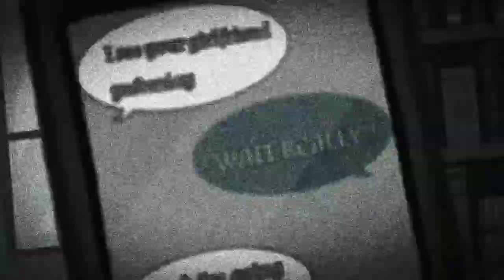"This is what heartbrok feels like"[GCMV/Lesbian]Part 1/3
Characters name:

Mila[Gray hair]
Age:20

Vrena[Green hair]
Age:18

Reisha[Blach hair]
Age:19

Skye[Brown hair]
Age:20

Evie[Black hair with red]
Age:20

Apps used:

Gacha club
Capcut
IbisPaint x

credit to background, stuff and hands
Ib:@-Lucius